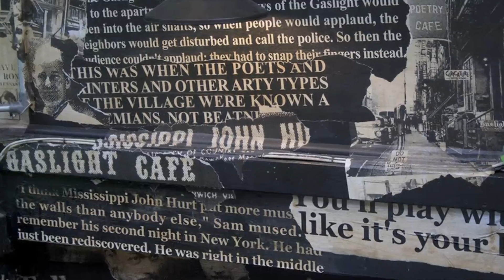Gaslight Revival - Sweet Heaven When I Die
Filmed Live at Sheriff Bob's Gaslight Revival at 116 MacDougal St, NY, NY on  10/25/11